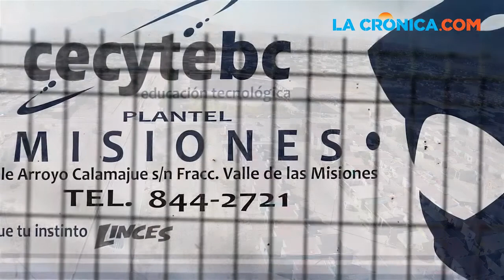Cápsula informativa de La Crónica para Noticias Univision Notivalle del 7 de Noviembre